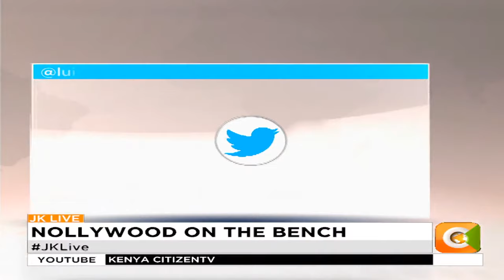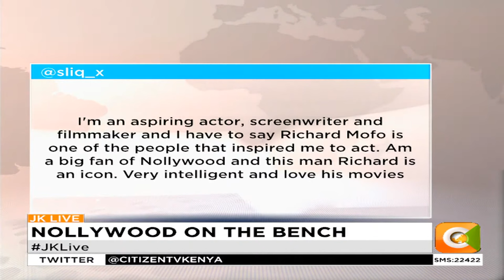| JKLive | Nollywood Superstar Mofe Damijo on the Bench